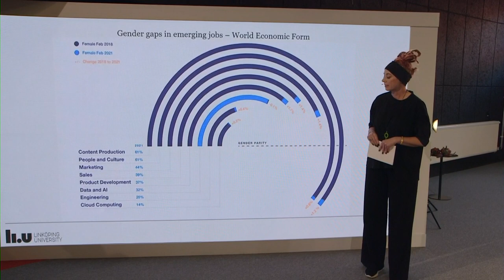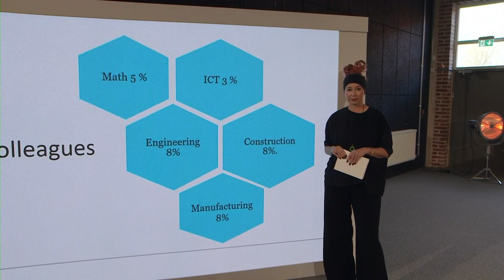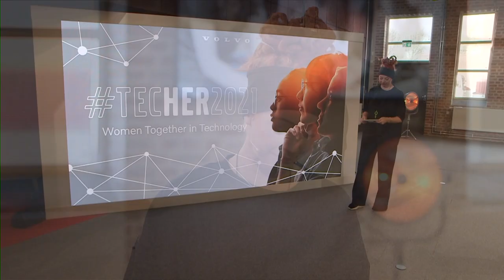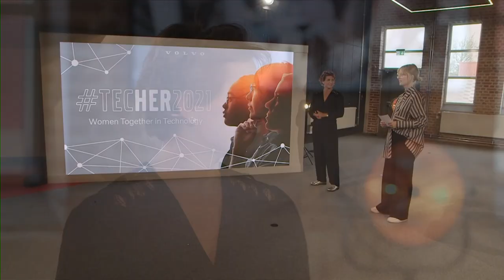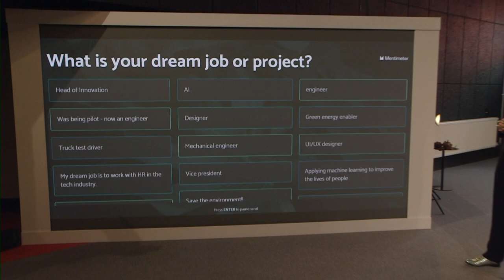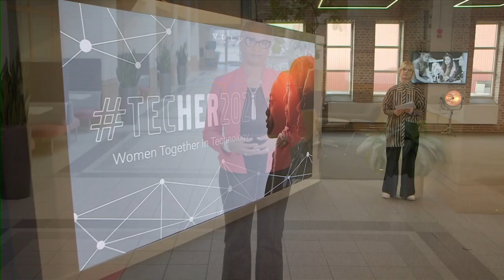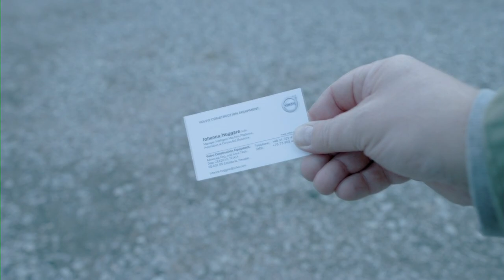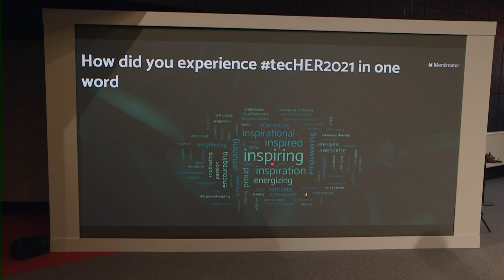tecHER2021 by Volvo Group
tecHER2021 is a 90 min free virtual event aiming to inspire women in the early years of their studies or careers. We all have a responsibility to create a diverse and inclusive workforce and society, because the world truly needs more women in tech.

Meet tech experts – that happen to be women – from leading companies such as Volvo Group, Spotify, Aurora Tech and Microsoft. They will share their journey with highs and lows, along with compelling advice.

Timecodes
00:00 - Start

02:58 - Opening speech by Martin Lundstedt, Volvo Group President and CEO

05:31 - Why girls lose interest in tech and how to reverse the trend by PhD Ulrika Sultan

15:52 - Dreaming big with Abigail "Astronaut Abby" Harrison, aspiring astronaut

37:25 - How to spot and smash stereotypes by Hope Rush, Volvo Group

44:49 - Panel discussion with experts from Volvo Group, Microsoft, Spotify and Aurora

1:19:42 - Giving birth to an autonomous machine with Johanna Huggare and Marielle Gallardo, Volvo Autonomous Solutions

1:30:38 - End film